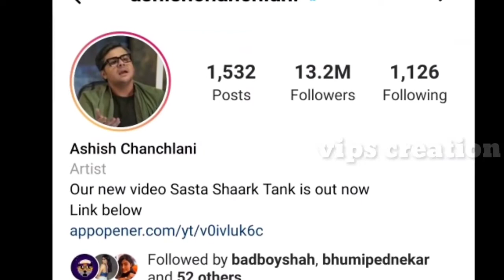Ashish Chanchlani Lifestyle 2022 ,Income, Family, Girlfriend ,Age, Car, Biography & Net Worth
Ashish Chanchlani  Lifestyle 2022 ,Income, Family, Girlfriend, House ,Age , Car, Salary, Biography & Net Worth